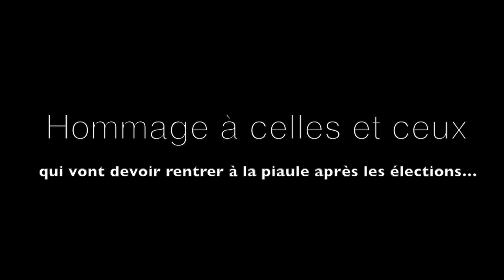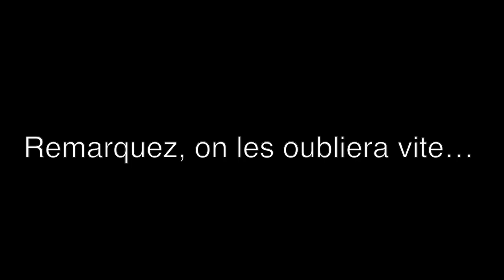Ils vont nous quitter en 2014...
Hommage aux politiciens nuisibles ou incompétents qui ont occupé des sièges d'élus durant de trop nombreuses années, hommage à celles et ceux dont les calédoniens vont se débarrasser aux prochaines élections...